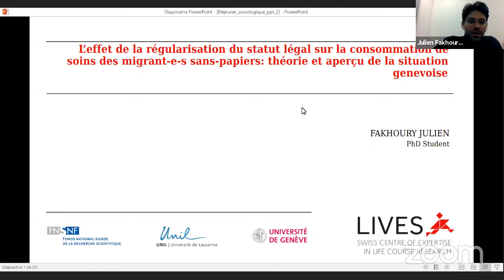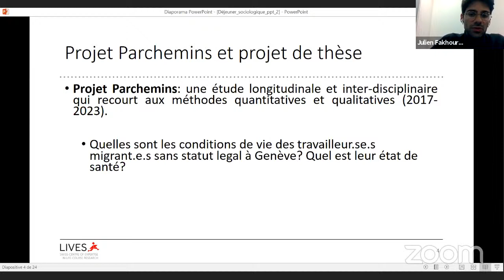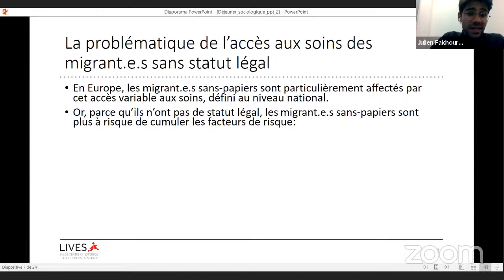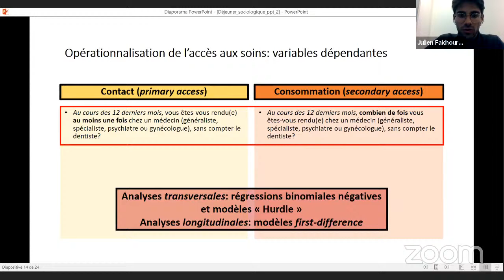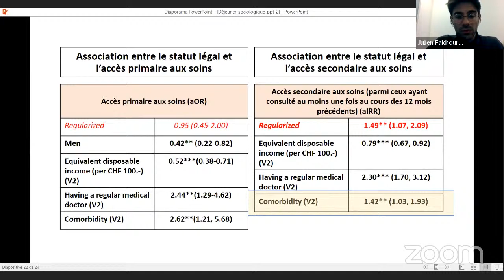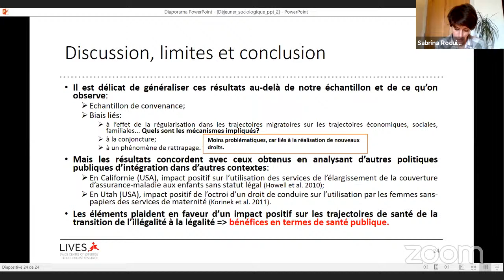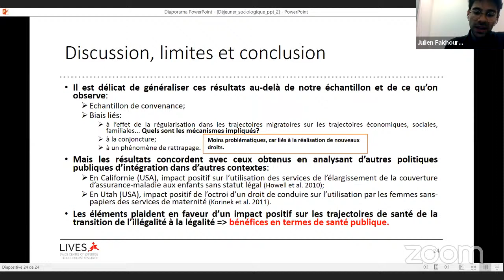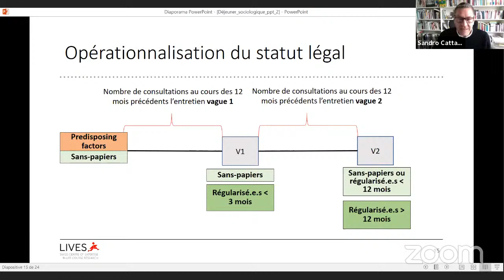Déjeuners sociologiques 2021: régularisation du statut légal sur la consommation de soins